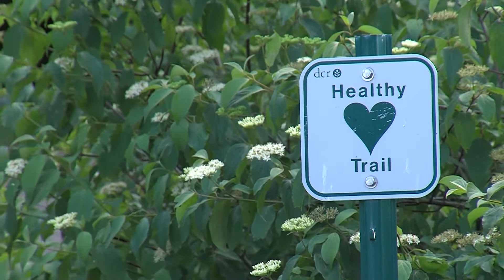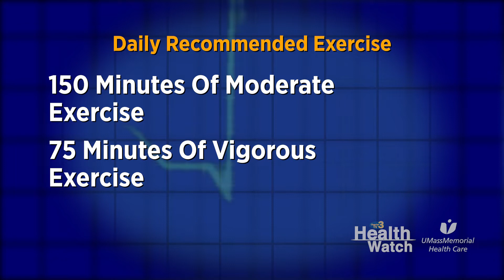Health Watch - Heart Health Tips For Women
In this segment of Health Watch presented by UMass Memorial Health Care Dr. Colleen Harrington discusses tips for women (and men) to live a heart-healthy lifestyle.